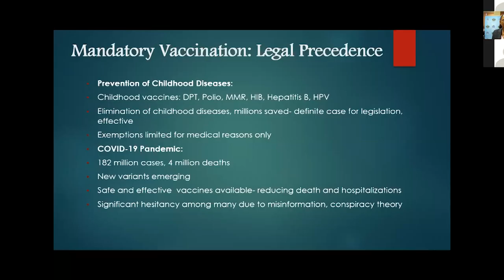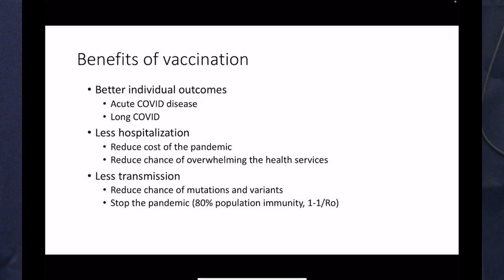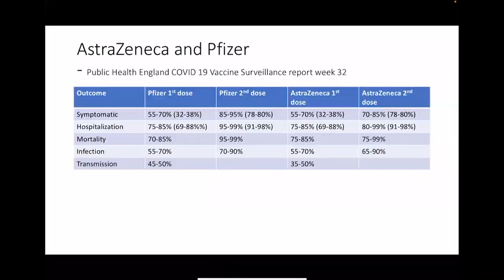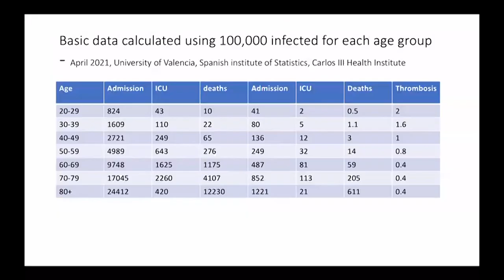National Consultation on COVID-19 Vaccine Policy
The Ministry of Health, Wellness, and Elderly Affairs engaged stakeholders in a consultation aimed at addressing vaccine hesitancy and improving vaccine coverage in Saint Lucia.